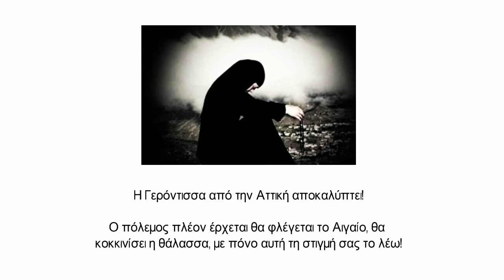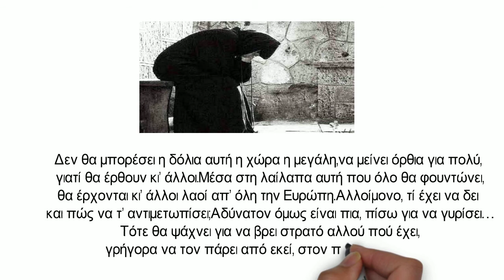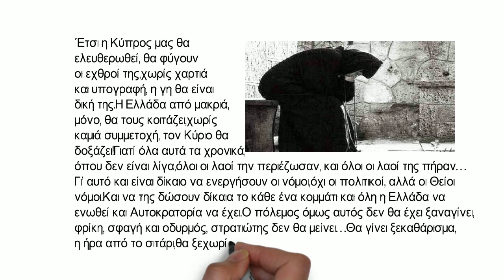Προφητεία φωτιά από την Γερόντισσα της Αττικής: «Έρχεται πόλεμος στην Ελλάδα με τους…»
Ο πόλεμος πλέον έρχεται θα φλέγεται το Αιγαίο, θα κοκκινίσει η θάλασσα, με πόνο αυτή τη στιγμή σας το λέω!

Όλοι οι λαοί θα έρθουνε να πάρουν το μερτικό τους, γιατί όλοι τους πιστεύουνε πως είναι και δικό τους.Στον πόλεμο θα μπλέκονται με πρώτη την Τουρκία, γιατί αυτή το θέλησε να έχει τα πρωτεία.
Θέλησε από την Ελλάδα μας πολλά νησιά να πάρει, αλλά και ένα μικρό επεισόδιο, είναι έτοιμη να κάνει.

Νομίζει ότι έχει δύναμη και πλάτες των μεγάλων, όμως θα την πουλήσουνε, γιατί δεν την αντέχουν άλλο.